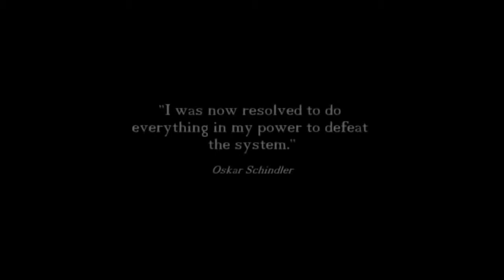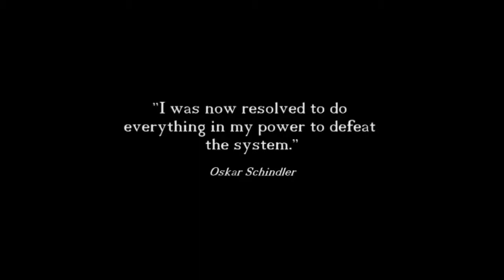Schindler's List 1993 Trailer HD | Liam Neeson | Ralph Fiennes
In German-occupied Poland during World War II, Oskar Schindler gradually becomes concerned for his Jewish workforce after witnessing their persecution by the Nazi Germans.

Director: Steven Spielberg
Writers: Thomas Keneally (book), Steven Zaillian (screenplay)
Stars: Liam Neeson, Ralph Fiennes, Ben Kingsley